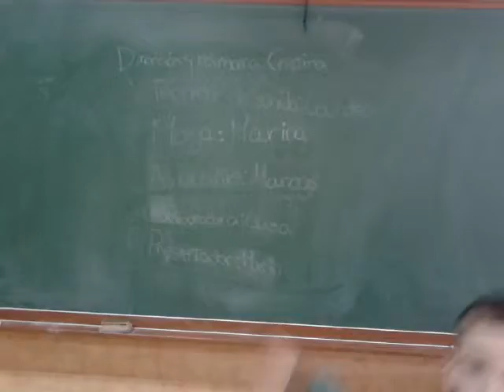Truco: Parabi, paraba la carta está aquí